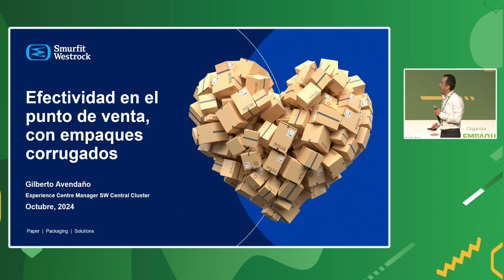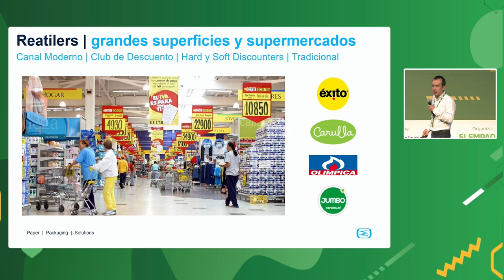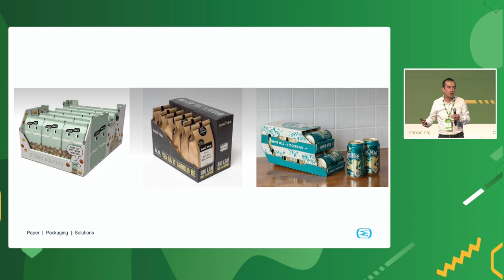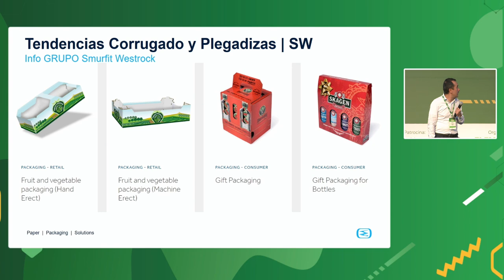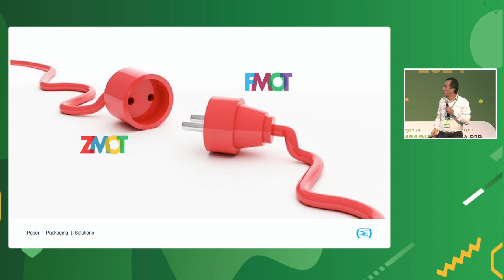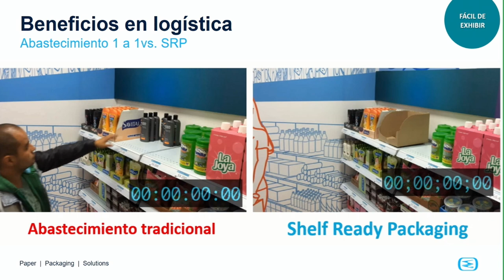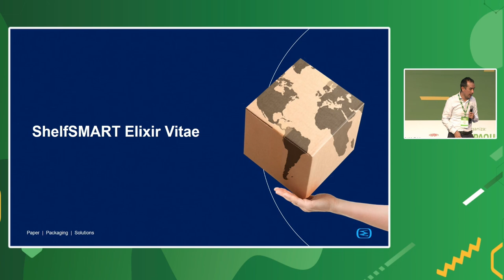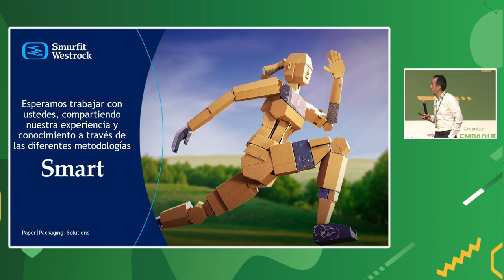"Efectividad en el punto de venta con empaques corrugados" - Gilberto Avendaño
Gilberto Avendaño, Experience Centre Manager de Smurfit Westrock, durante "Innovación en Packaging & Conversión 2024", destaca la innovación y colaboración como pilares para optimizar el empaque y mejorar la experiencia del consumidor en diversos canales de venta. 🎤🔍

¿Qué temas aborda la conferencia?

🕒 00:04 - 00:35: Innovación en empaques y el uso continuo de la caja de cartón como un ejemplo de innovación funcional. 📦🔄

🕒 02:30 - 03:06: Importancia de pensar diferente para descubrir oportunidades y desarrollar soluciones innovadoras. 🚀🧠

🕒 03:06 - 05:00: Concepto de innovación: colaboración entre todas las áreas relacionadas con el empaque para añadir valor en el proceso. 📈💬

🕒 05:00 - 06:08: Introducción a las metodologías de Smurfit Westrock: Supply Smart (logística), Shellsmart (exhibición) y Esmart (e-commerce). 📦📊

🕒 06:08 - 08:59: Análisis de tendencias de retail en Colombia, desde grandes superficies hasta tiendas de descuento y canales tradicionales. 🛒

🕒 08:59 - 10:34: Mega tendencias en la industria de empaques: sostenibilidad, hiperconectividad, economía y salud. 🌍💡

🕒 10:34 - 12:59: Ejemplos de empaques innovadores en el mercado y cómo impactan en la percepción del consumidor. 🎨👀

🕒 12:59 - 15:01: Estrategia de Smurfit Westrock para analizar el mercado a través de investigaciones en puntos de venta y observación directa. 📸🔍

🕒 15:01 - 18:38: Tipos de empaques de Smurfit Westrock y sus aplicaciones en diversos sectores, destacando los esfuerzos en sostenibilidad. 🌱🏢

🕒 18:38 - 21:03: Explicación de "Shelf-Ready Packaging" (SRP) y sus variantes para mejorar la experiencia del consumidor en el punto de venta. 🛍️📦

🕒 21:03 - 25:06: Conceptos de mercadeo aplicados al SRP: momentos de la verdad del consumidor (momento cero, primer momento y segundo momento de la verdad) y su relevancia en la compra en tienda. 🕒💼

🕒 25:06 - 26:00: La importancia de una presentación atractiva en el punto de venta para destacar el producto frente a la competencia. 📊🌟

🕒 26:00 - 28:18: Reglas de oro del SRP: facilidad de identificación, apertura, exhibición, compra y reciclaje. ♻️🔖

🕒 28:18 - 31:57: Estudio sobre el comportamiento del comprador en el supermercado, revelando la importancia de captar su atención en pocos segundos. ⏳🛒

🕒 31:57 - 33:33: Comparación entre tipos de cajas y su efectividad en optimización de tiempo y recursos para el cliente en el retail.⏲️📦

🕒 33:33 - 37:37: Ejemplos de empaque SRP en categorías de mercado y su impacto en las ventas y la percepción del cliente.🛍️📊

🕒 37:37 - 41:00: Caso práctico: optimización de diseño de empaques para la marca ficticia “Elixir Vitae” y pruebas de visibilidad en el punto de venta.💡📈

🕒 41:00 - 44:16: Uso de herramientas de simulación y análisis visual (Store Visualizer y Eye Tracker) para evaluar el impacto de los diseños de empaque en la visibilidad del producto.👁️🔬

¿Quién es Gilberto Avendaño?

Gilberto Avendaño es Diseñador Industrial egresado de la Universidad de los Andes. Actualmente ocupa el puesto de Gerente del Centro de Experiencia en Smurfit Westrock para el Central Cluster, que abarca Colombia, Ecuador, Perú, Costa Rica, El Salvador y República Dominicana.
Además, es líder de los Ingenieros de Empaque de la región, desempeñando un rol clave en la implementación de innovaciones en empaques y soluciones de sostenibilidad. Con una trayectoria de casi dos décadas en la empresa, Gilberto ha ocupado diversos cargos, incluyendo Líder de Diseño e Innovación, Representante de Ventas, Ingeniero de Empaques, Diseñador Gráfico y Asistente del Departamento de Diseño, lo que le ha otorgado una perspectiva integral y única en la creación de estrategias de empaque.
Su experiencia le permite comprender a fondo las necesidades de diseño y efectividad en el punto de venta, aportando valor a los clientes de Smurfit Westrock.